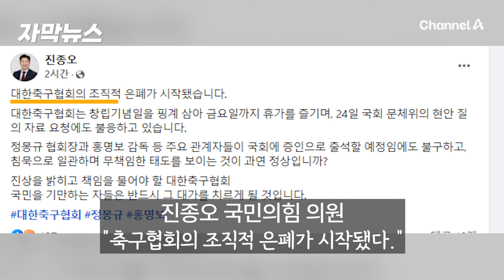[자막뉴스] 축협, 문 잠그고 버티기...진종오 "조직적 은폐 시작" / 채널A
대한축구협회가 오는 24일 국회 현안질의를 앞두고 있지만, 자료 제출을 하지 않고 있습니다. 현안질의 전날까지 아무도 출근하지 않는다는데요. 이 내용 [자막뉴스]로 확인하시죠.